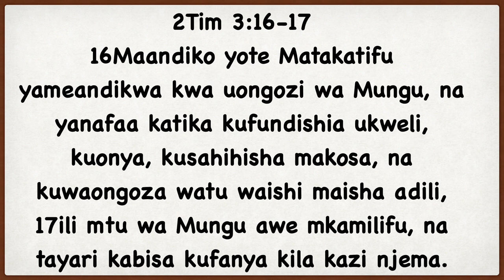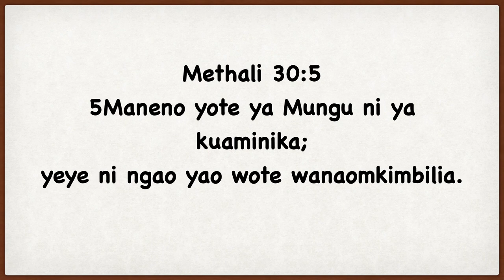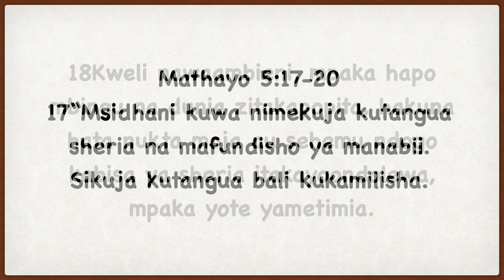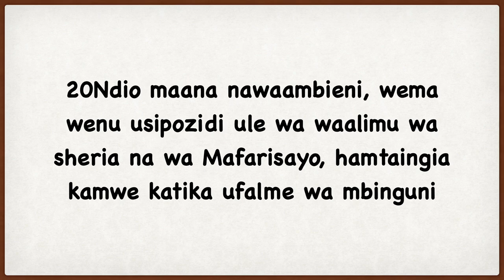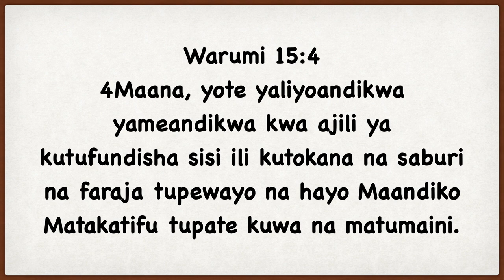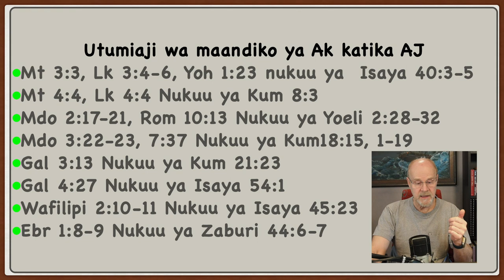Torati, Zaburi na Injili HD 1080p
Lazima wakristo waamini Torati, Zaburi na Injili?
Kuhusu swali
Torati, Zaburi na Injili ni nini?
Maandiko yanayo tuelekeza
Utumiaji wa maandiko katika Agano Jipya
Uhusiano wetu na maandiko
Ukweli wa kiulimwengu
Ukweli ya walengwa wa asili

Kuhusu swali
Mimi sijawahi kufikiria kwamba Torati, Zaburi na Injili hainihusu.
Ninafahamu wapo wakristo wanaosema Agano la Kale limepita
Maandiko yote yanayo uhusiano, billa AK AG itaelea bila msingi.

Torati ni;
Mwanzo, Kutoka, Walawi, Hesabu na Kumbukumbu la Torati.
Lakini kwa ufahamu pana ni Agano la Kale lote.
Zaburi ni;
Kitabu cha Zaburi
Lakini kwa upana zaidi maandiko yote ya Hekima
Injili ni;
Habari iliyoletwa na Yesu
Ikiwa imewasilishwa kwa Injili nne za Mathayo, Marko, LIuka na Yohana
Lakini kwa upana wake ni maandiko yte ya Agano Jipya yanayo fafanua maana ya ujumbe uliyoletwa na Yesu.

Maandiko yanayotuelekeza;
2Timetheo 3:16-17
Hapo tunaambiwa kwamba maandiko yote yanafaa katika kutufundisha ukweli na inahusu Agano la kale yote na Agano Jipya yote
1Ptro 1:25
Neno la Mungu ni la milele kwa hiyo inatuhusu hata leo.
Methali 30:5
Maneno ya Mungu yanaaminika = tunastahili kuyaamini.
Mathayo 5:17-20
Neno la Mungu halipiti
Isaya 40:8
Neno la Mungu ni la milele
Warumi 15:4
Maandiko yote yameandikwa kwa ajili ya wanadamu, wapate kuelekezwa katika maisha.

Maandiko mengine ya ziada;
Waebrania 4:12
Luka 11:28
Zaburi 18:30
Mathayo 7:24
Mathayo 24:35
Mathayo 4:4
Yohana 1:1
Zaburi 119:11, 105, 114, 160
Zaburi 33:4
2Samueli 22:31

Utumiaji wa maandiko ya Ak katika AJ
Mt 3:3, Lk 3:4-6, Yoh 1:23 nukuu ya  Isaya 40:3-5
Mt 4:4, Lk 4:4 Nukuu ya Kum 8:3
Mdo 2:17-21, Rom 10:13 Nukuu ya Yoeli 2:28-32
Mdo 3:22-23, 7:37 Nukuu ya Kum18:15, 1-19
Gal 3:13 Nukuu ya Kum 21:23
Gal 4:27 Nukuu ya Isaya 54:1
Wafilipi 2:10-11 Nukuu ya Isaya 45:23
Ebr 1:8-9 Nukuu ya Zaburi 44:6-7

Katika Biblia kuna maandiko ya aina nyingi na utumiaji wa maandiko hayo ya tofauiana.
Katika video hii sita ingilia sana maana kuna mafundisho mapana katika channel yangu ya pili kuhusu hayo ukifuata link hii utaipata ni vipindi 55 za mafundisho ya jinsi ya kusoma na kufafanua maandiko ya Biblia
Kwa hapa nitasema machache tu:
Kuna Ukweli inayowahusu kila mtu kila wakati
Kuna yanayowahusu watu rasmi katika mukhtada rasmi na wakati rasmi
Hata yale yanayowahusu watu rasmi yanaweza kutufundisha ila si maandiko rasmi kwetu.
Uifuata link hapa chini utapata mafundisho mapana sana kuhusu utumiaji wa maandiko kwetu sisi wakristo.